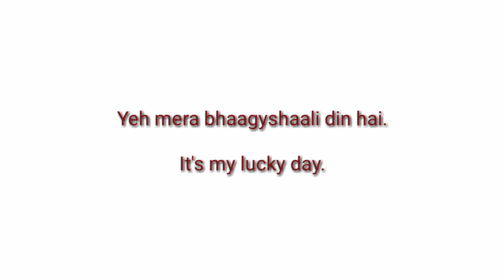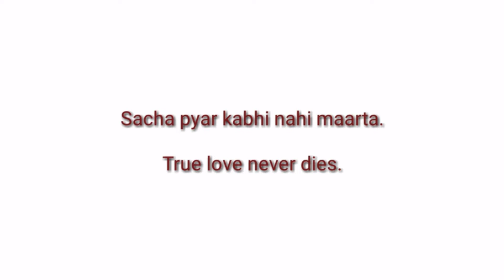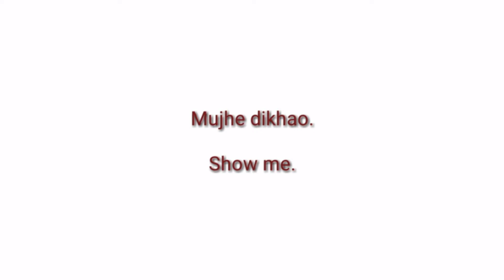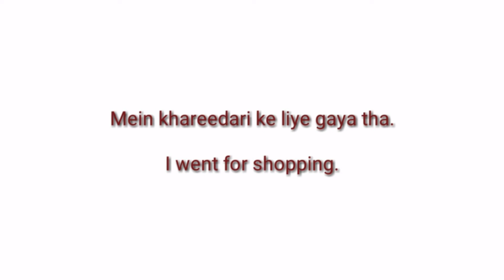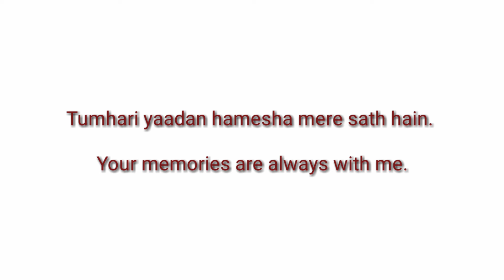Daily use sentences in English